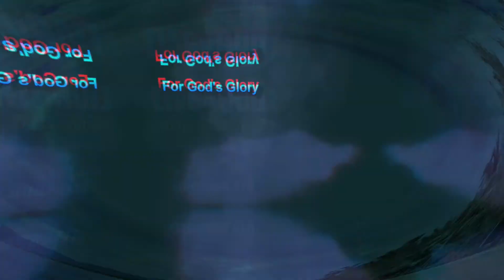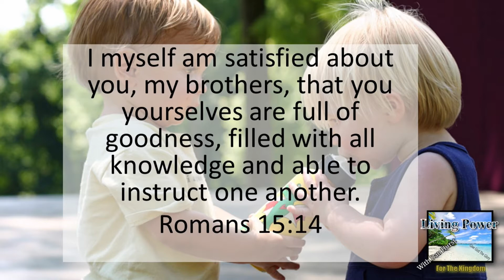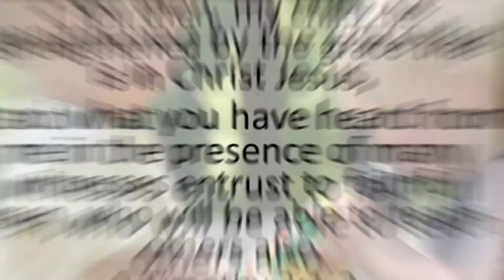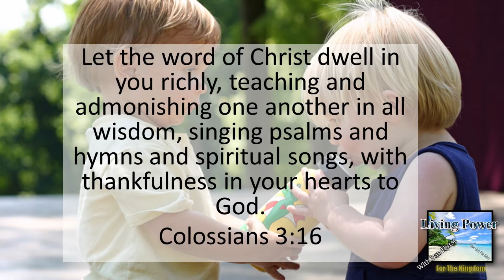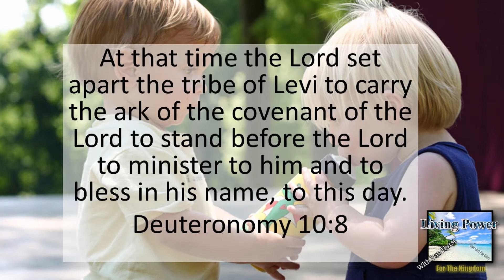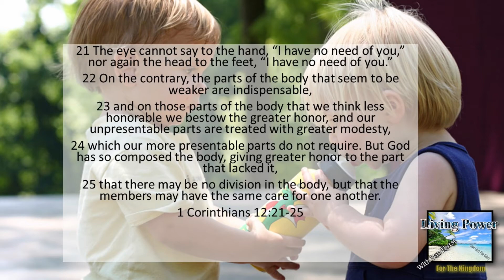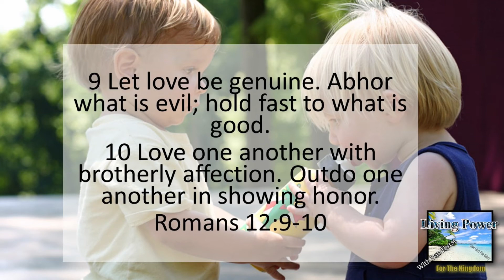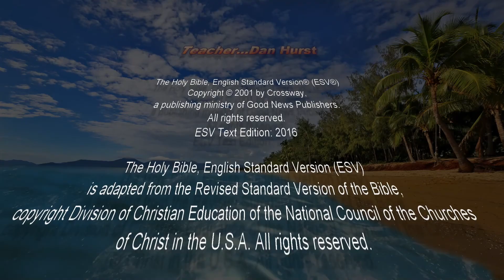Instruct and Care For One Another CONNECTING IN A DISCONNECTED WORLD -Living Power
Brother Dan continues our Covid-19 time studies